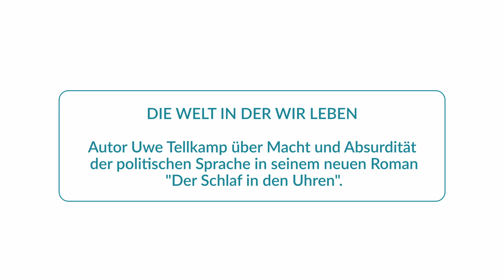Uwe Tellkamp zum "Politischen Gewäsch" unserer Tage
Uwe Tellkamp zum "Politischen Gewäsch" unserer Tage. Auszug aus der Lesung am 25. Mai 2022 im Dresdner Stadtmuseum. Moderiert von Susanne Dagen. Veranstaltet von der Fraktion Freie Wähler Dresden.